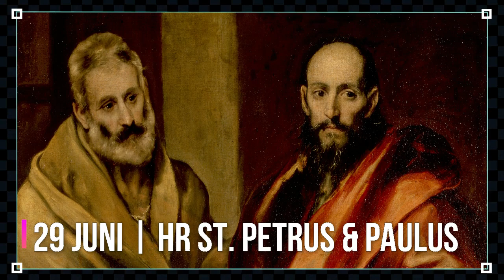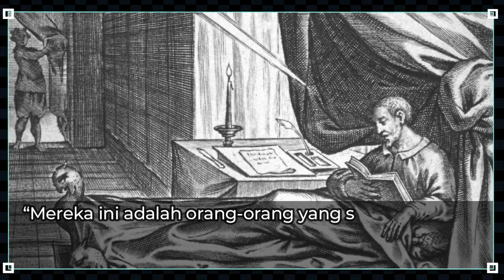SANTO IGNATIUS LOYOLA - PELINDUNG PARA TENTARA | Riwayat Orang Kudus 31 Juli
Halo guys! ROK adalah salah suatu segmen dalam channel ini yang membahas riwayat dari para orang kudus / santo-santa dalam Gereja Katolik. Semoga bisa bermanfaat ya!

Hari ini kita akan membahas riwayat St. Ignatius Loyola yang sewaktu muda suka tawuran dan godain cewe! Bahkan dia sempat ikut perang dan terluka parah loh!

Riwayat St. Fransiskus Xaverius

🎵 Track Info: Title: Ready for Summer by Roa
Genre and Mood: Dance & Electronic + Bright